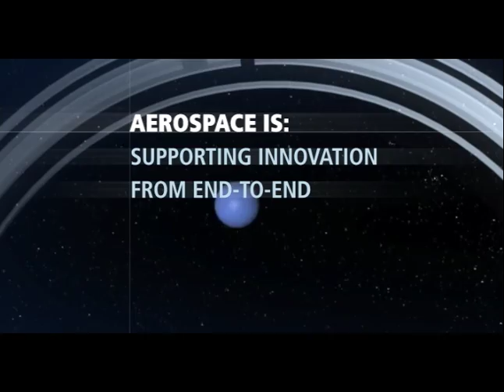The Aerospace Corporation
This is the corporate video for The Aerospace Corporation.